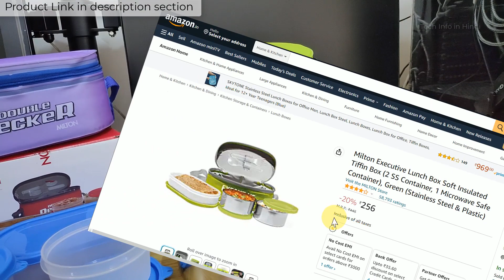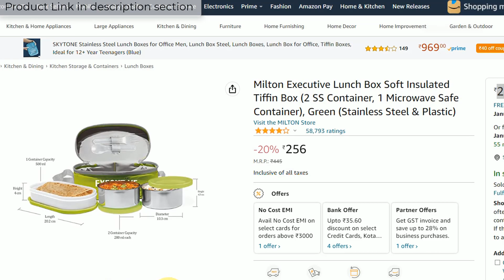Milton Double Decker vs Milton Executive Lunch Box detail comparison and review.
Milton Executive Lunch Box Soft Insulated Tiffin Box

Milton Double Decker Lunch Box

🖥️ Led Monitor
💻 Laptop which I use for Video editing
🎤Boya Microphone
🎤Another Blue Snowball iCE USB mic